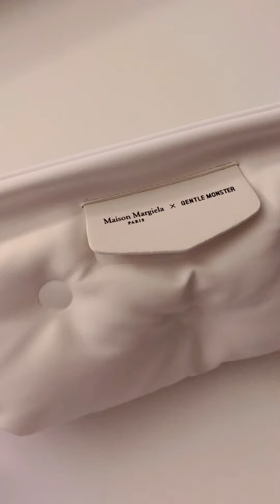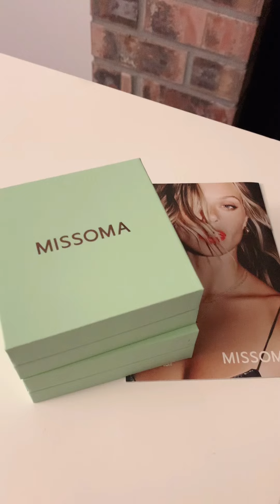📦 沉浸式开箱/近期常用心头好分享｜🎧sony耳机、maison margiela、skims、lululemon、jellycat、不掉色饰品｜unboxing with me｜emma_daily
💜follow me💜
💙微博/bilibili/小红书：emma_daily

💙about me：160cm／46-48kg，裤子一般穿25，瘦脚，鞋码一般us6

⬇️Products／产品货号信息
1. sony xm4头戴式耳机：

2.gentle monster maison margiela墨镜

5.fedoma k金项链（里外全部14k金，不掉色好打理）

（xs、s都能穿，s松快一点）

（这款开始打折啦，很舒服很好穿！）

FTC: 非付费合作视频，部分链接为返利链接，如购买会产生小比例佣金，如介意可自行搜索购买。